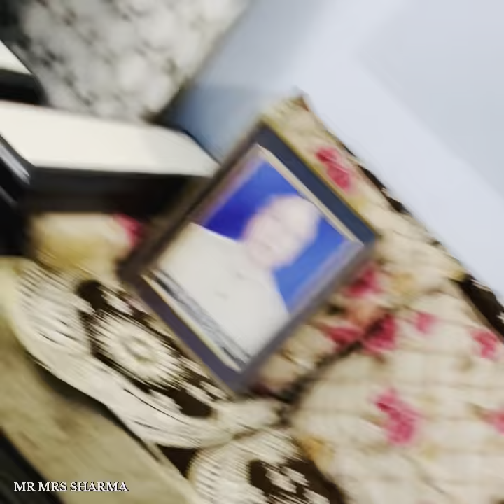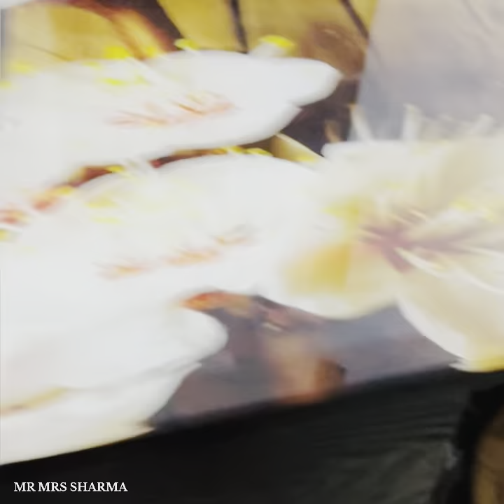Blooper don’t miss